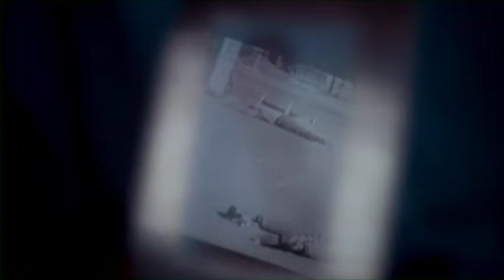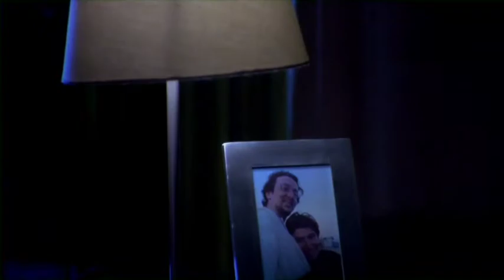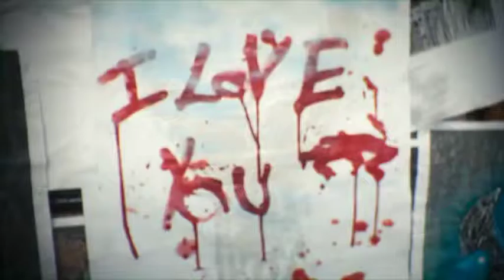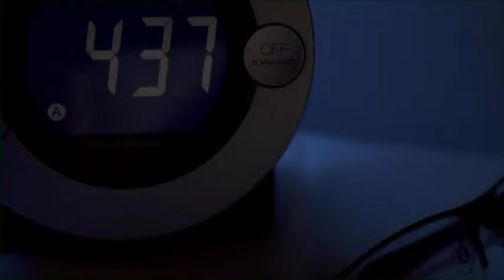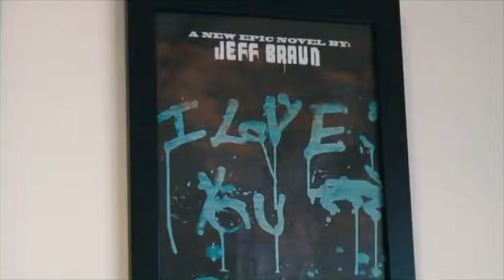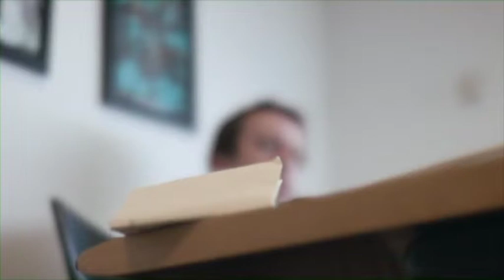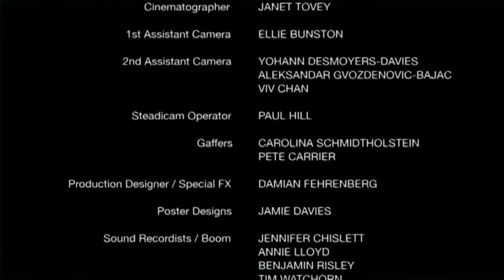The Rabbit Hole - Short Film by Alexander Peschak & Andrew J Weston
The Rabbit Hole - Sam wakes up on the living room floor. His wife has mysteriously vanished. Unable to remember what happened, he steps out into a deserted world chasing clues to his fractured memory. As a mysterious figure begins to stalk him and his grip on reality falters, Sam must discover the truth and confront what lurks within before it's too late.

A short film by Alexander Peschak & Andrew J Weston